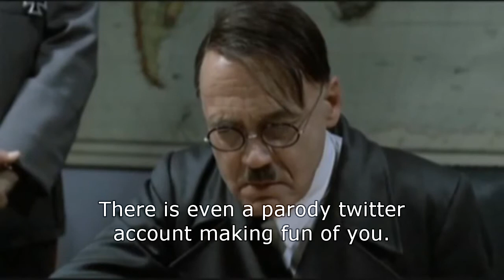John Carona finds out...